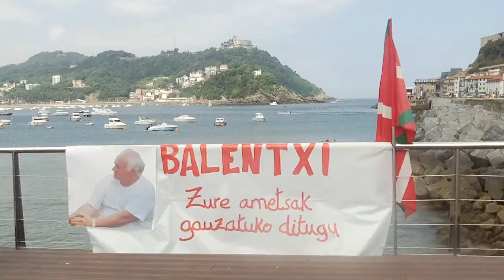Balentxi 9 omenaldia Donostia 2015-7-19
Balentxi 9 urte omenaldia Donostian